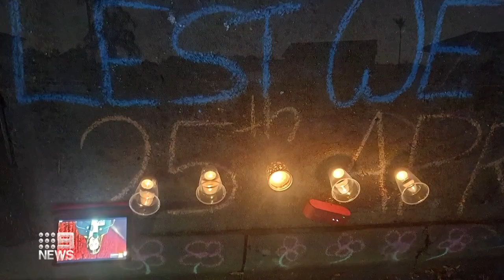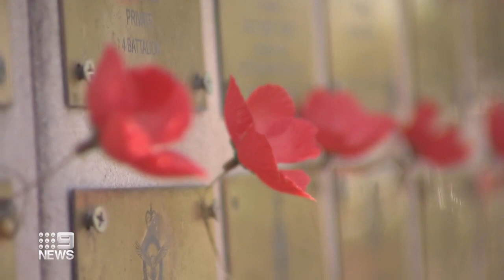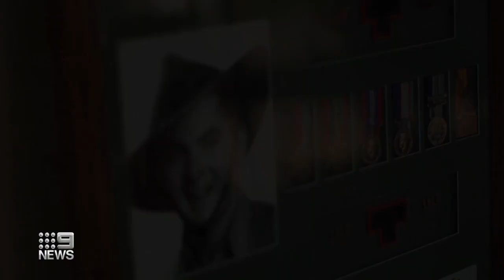Thousands of veterans march on Anzac Day | 9 News Australia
Thousands of veterans answered the call to march on Anzac Day and remember those who have died at war. With COVID-safe restrictions in place for big events, many Sydneysiders opted for smaller commemorations.